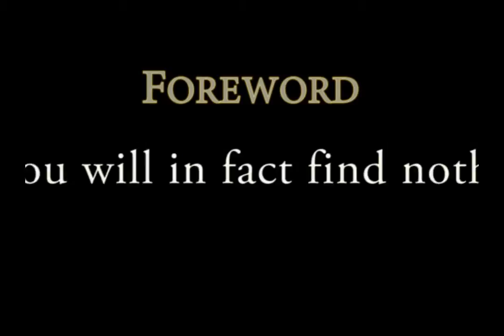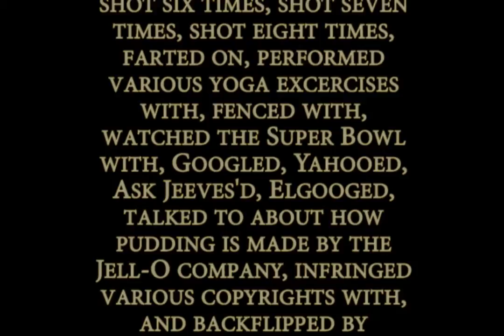LIVELYTV: The Clock VII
Ug! Don't listen to the negative words! Dee Clock get better with every sequel! Ug! Hamburger eat! Ug, you watch now! If you no want watch, you get punch in head. Ug!! Ug! Better than Tom Clancy! Urg! And Stevie Wonder! Grr! Ug! Watch nao!